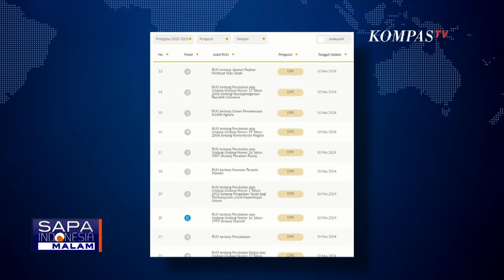Kata Sekjen Partai Gerindra soal Peluang Revisi UU Kementerian Negara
KOMPAS.TV - Partai Gerindra membuka peluang untuk merevisi Undang-Undang Kementerian Negara yang membatasi jumlah kementerian hanya 34.

Sekjen Partai Gerindra, Ahmad Muzani menyebut Undang-Undang tersebut seharusnya dapat disesuaikan tak terpaku pada jumlah pos kementerian.

Menurut Muzani, Revisi UU Kementerian Negara dimungkinkan karena setiap Presiden RI menghadapi tantangan dan masalah yang berbeda.

Sementara soal siapa nama-nama calon menteri, Ahmad Muzani menyatakan tidak tahu.

Namun ia mengakui ada beberapa kader Gerindra yang diminta menjadi menteri.